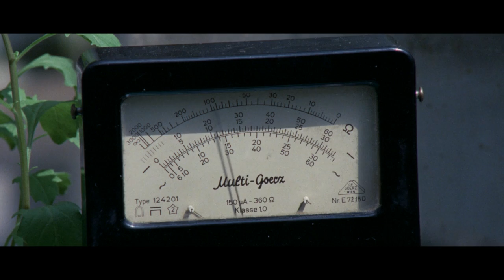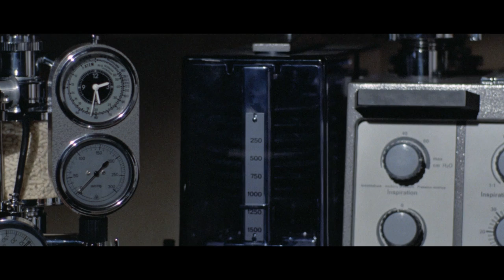Je suis vivant! - La corta notte delle bambole di vetro | Mystère | Film Complet (Ita sub Français)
Réalisation/Regia: Aldo Lado
Scénario/Sceneggiatura: Aldo Lado, Rüdiger von Spies
Casting principal/Star: Ingrid Thulin, Jean Sorel, Mario Adorf
(1971)

Un journaliste américain, temporairement en poste en Europe centrale, recherche sa nouvelle petite amie, qui a subitement disparu.

Un giornalista americano, temporaneamente di stanza in Europa centrale, cerca la sua nuova ragazza, scomparsa improvvisamente.